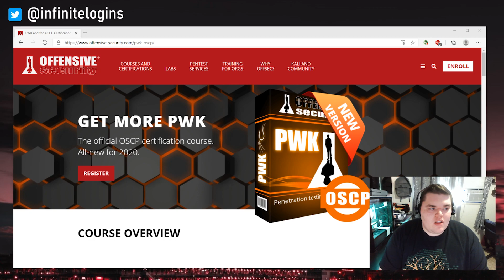OSCP Exam Review - Don't Let Failure Discourage You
I've failed my first two OSCP exam attempts, but I don't count that as a failure. If you're going for OSCP and are on a similar journey, don't let a failure discourage you from succeeding!

1:31 - Structure of the OSCP exam
4:15 - Exam proctoring
5:00 - My approach to the exam.
5:58 - Difference between my two attempts
8:30 - Starting to self-reflect
12:00 - Areas to improve
14:20 - Discussing privilege escalation weakness
17:15 - Discussing webapp exploitation weakness
18:14 - LETS CONNECT!